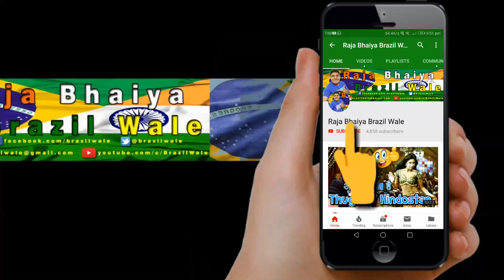NRI Reacts to | Student Of The Year 2 - Trailer | Indian in Brazil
Trailer REACTION and REVIEW by an Indian Vlogger living in Brazil of the newly launched trailer of the Students Of The Year 2, starring Tiger Shroff and produced by Dharma Production (Karan Johar).

Releasing 10th May, 2019

Student Of The Year 2 releases on 10th May 2019.
Introducing Tara Sutaria & Ananya Panday
Directed by Punit Malhotra
Presented by Fox Star Studios